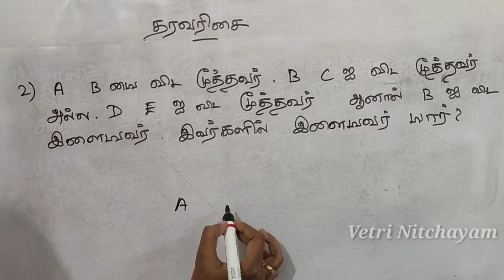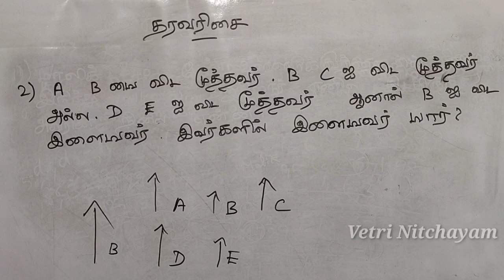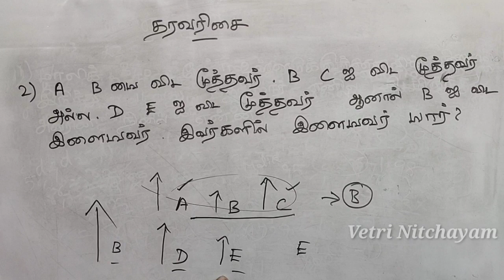தரவரிசை கணக்குகள் 2 | Ranking Problems | TNUSRB Psychology